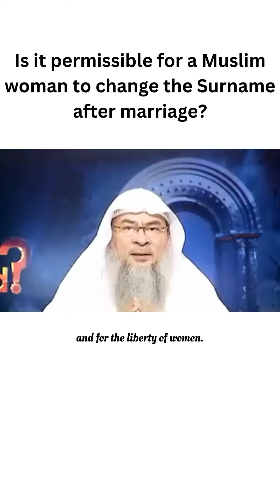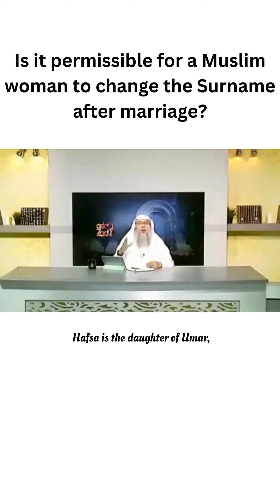MUSLIM WOMAN TO CHANGE THE SURNAME AFTER MARRIAGE ?